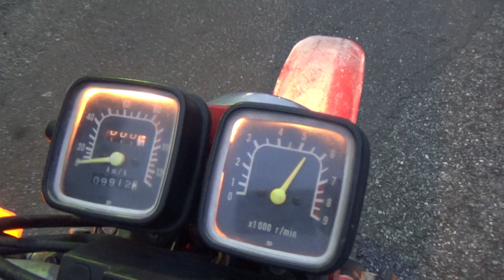2100005852975 HUSLER 250